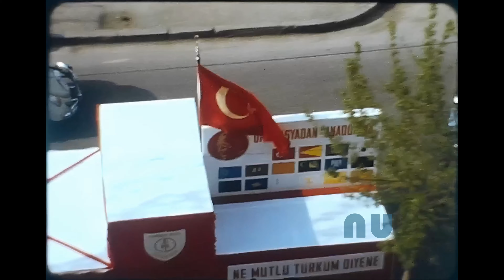23 Nisan Çocuk Bayramı 50. Yıl Töreni Katılımcılarından, Ankara, 1970, 8mm Film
23 Nisan Çocuk Bayramı (1981 yılında bayrama 1Ulusal Egemenlik ve Çocuk Bayramı “ adı verilmiştir) 50. Yıl Töreni Katılımcılarından bir grubun tören öncesi veya tören sonrası geçişlerinden kameraya takılanlar.
Yükseliş Koleji,
İrfan Baştuğ İlkokulu,
Köstence İlkokulu,
Özel Gönen Koleji,